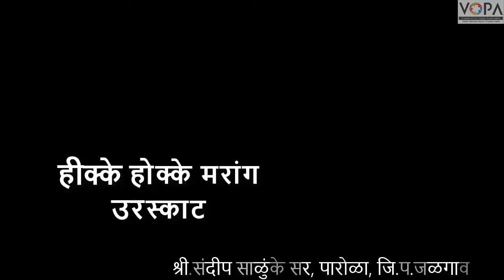३ री | मराठी | कविता ९ | हीक्के होक्के मरांग उरस्काट | प्रस्तावना | V1 | V-School